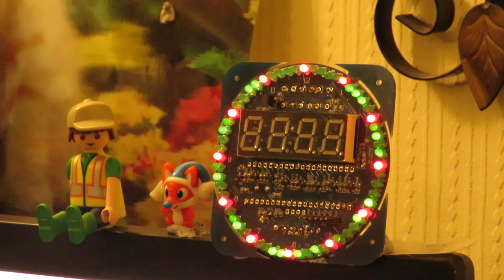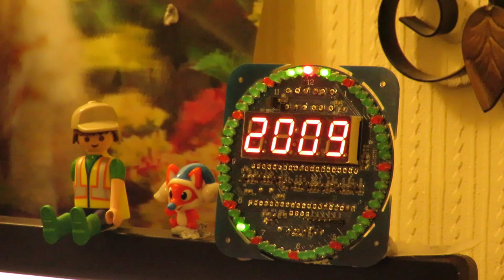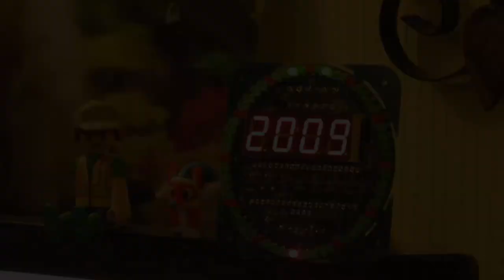Peaceful interlude Time passing with music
Peaceful interlude Time passing with music watching the display on my Digital clock kit I assembled back in 2016. Quite a few of the LEDs have failed but it still keeps good time. I have added a tiny bit of animation for those who notice these things.

UPDATE 12/09/2021
Nikou Clock Kit DIY DS1302 LED Light Digital Electronic Clock Set 51 MCU Learning Starter Kit
I revisited this project because several of the LEDs have failed so there will be a new video in the playlist. I looked on Amazon for a new kit for people who had expressed an interest and I found this one (This is an affiliate link which might generate an income for me at no extra cost to you)

Lazy Porch Swing Blues